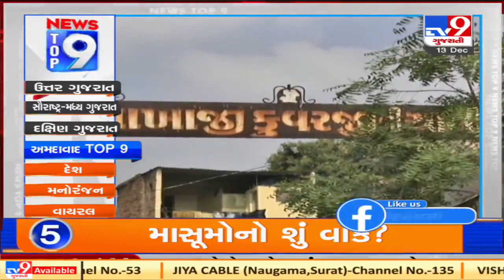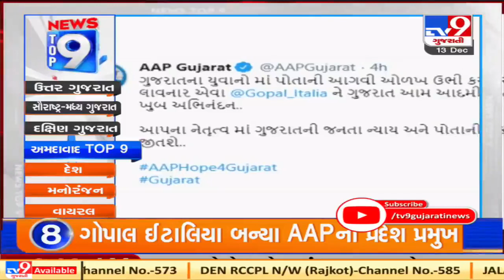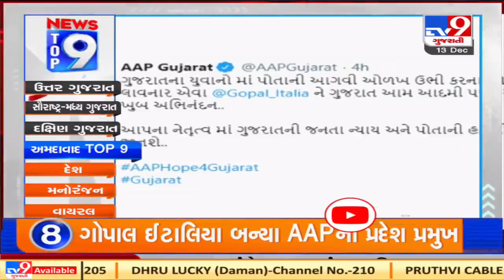Top 9 News from Ahmedabad 13/12/20 | Tv9News